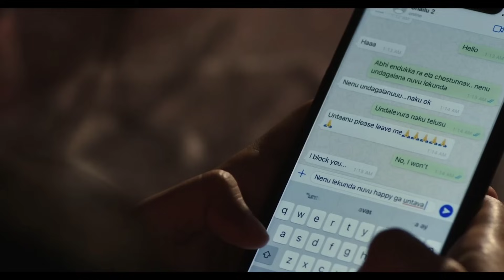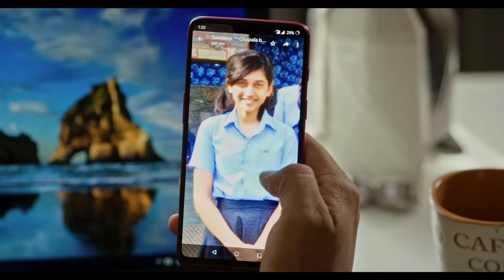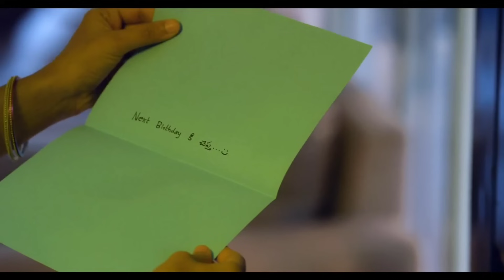Madhi Movie Explained In Hindi /urdu South ki Sabse Alg Romantic Movie